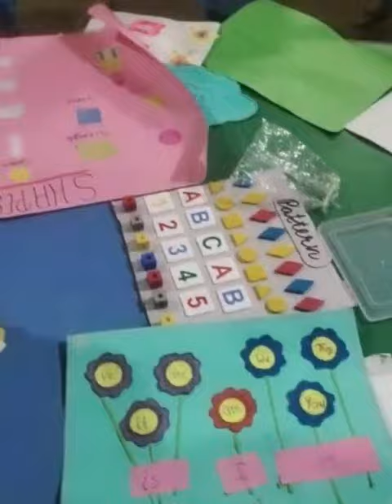Pattern making with TLM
Pattern making with TLM  - FLN activity